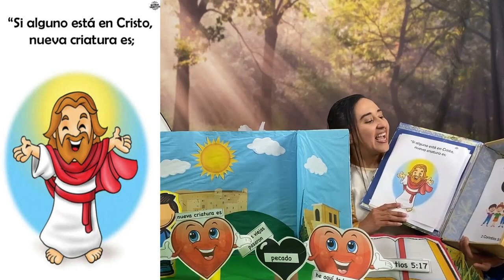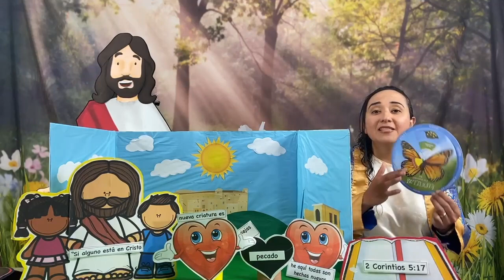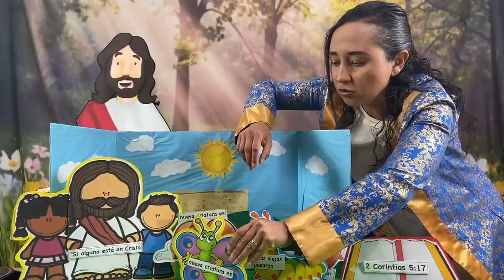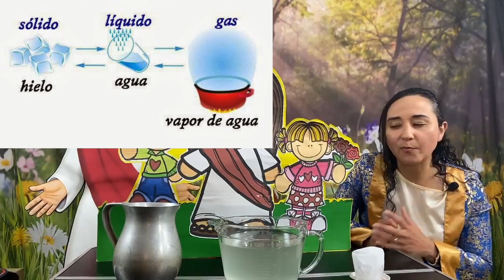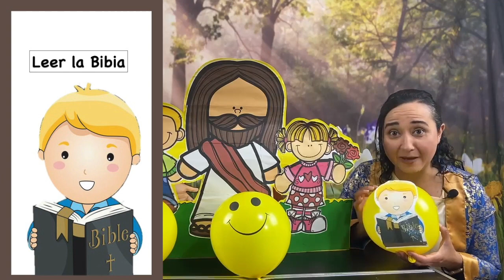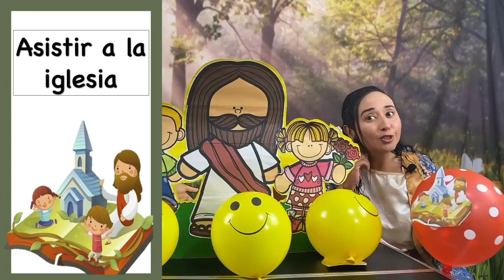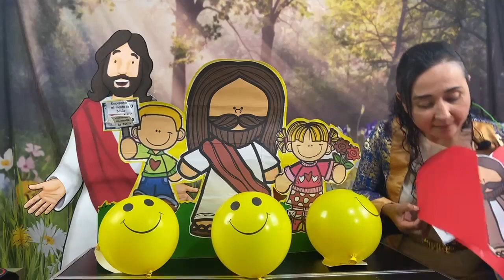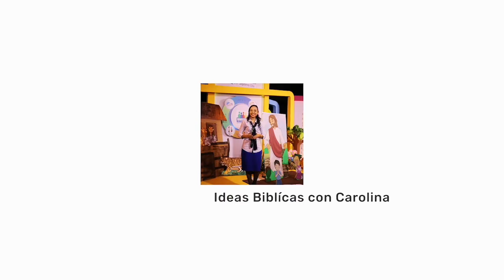PRIMARIOS-IDEAS EL CRISTIANO FALSO, FINGIDO- SIMON EL MAGO CRISTIANO FALSO-JESUS CAMBIA CORAZON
Te comparto IDEAS Y RECURSOS para la historia de "SIMON EL MAGO EL FALSO CRISTIANO ".  (Hechos 8:5-25)
 A través de esta historia los niños  podrán aprender que ""Los creyentes se animan unos a otros a crecer en la fe".
Es mi oración  que sea estas ideas sean de gran bendicion y puedas compartir con otros.